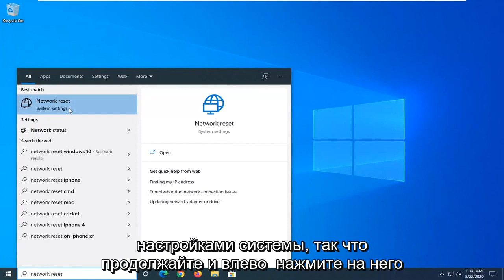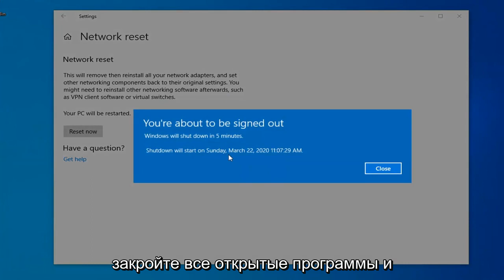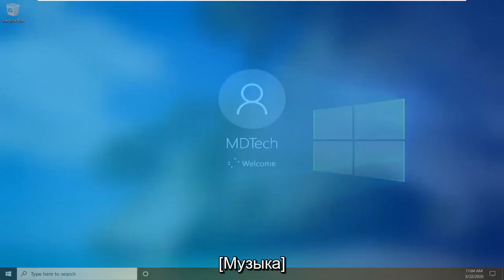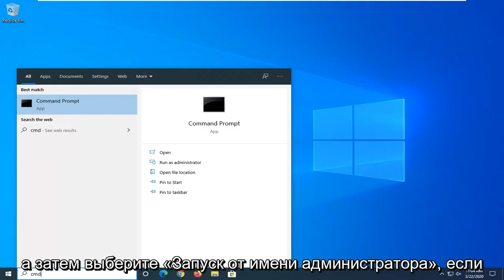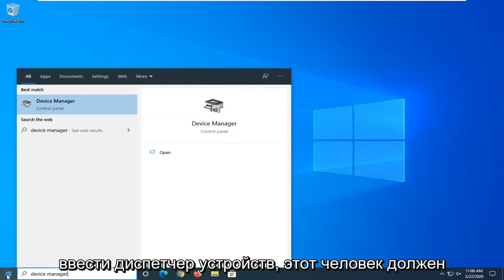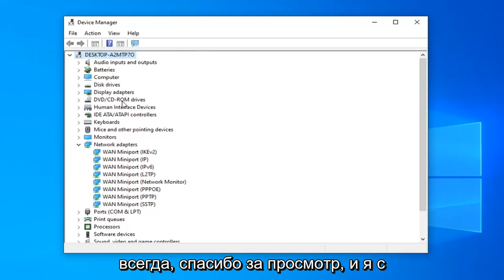Как исправить проблему с Wi-FI Windows 10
Исправить Lenovo Wi-Fi, не работающий в Windows 10/8/7 [Учебное пособие]

Итак, у вас есть ноутбук, который часто отключается от беспроводной сети? Или после обновления вашей системы до Windows 10 (или Windows 8, 8.1) ваше подключение к Интернету через Wi-Fi продолжает отключаться? Проблемы с отключением Wi-Fi в большинстве случаев возникают после обновления Windows (например, с Windows 8 на Windows 10) или из-за неправильных настроек карты Wi-Fi.

Если у вас возникли проблемы с подключением / отключением Wi-Fi или ограниченным подключением, перед тем, как продолжить посещение компьютерной службы для решения вашей проблемы, вы можете попробовать советы, приведенные ниже в этой статье, чтобы решить вашу проблему с Wi-Fi.

В этом руководстве вы найдете подробные инструкции о том, как исправить проблемы с отключением Wi-Fi на вашем компьютере под управлением Windows 10, 8 или 7.